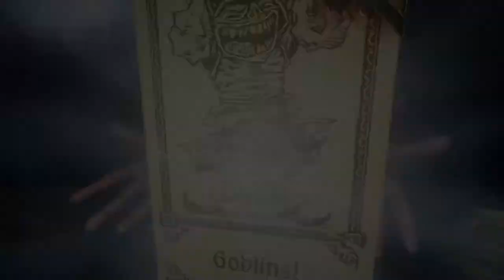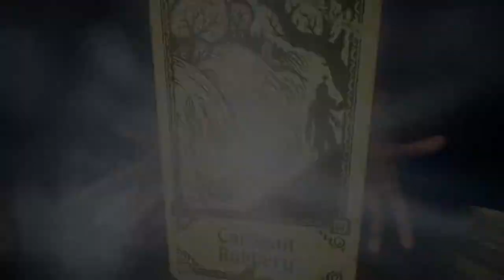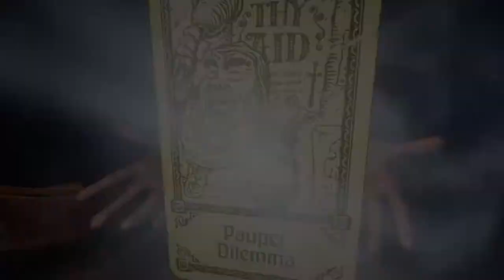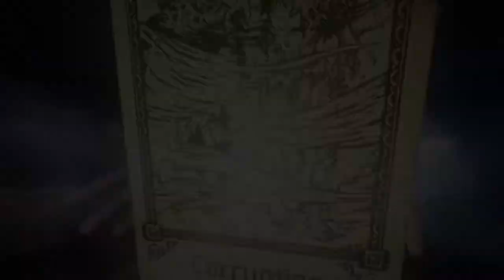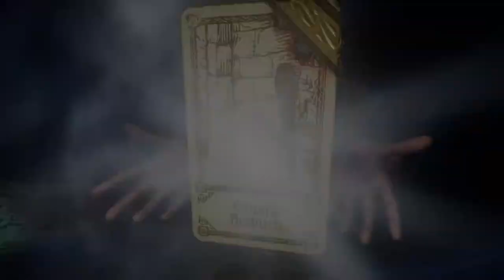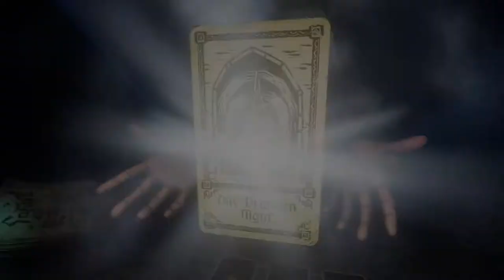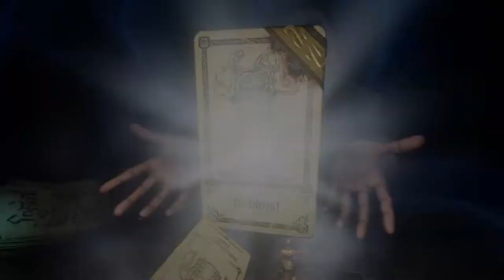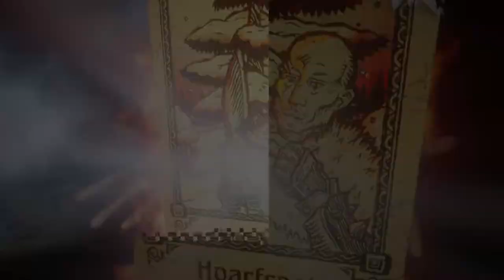Evna Plays Hand of Fate 2 Episode 47 Endless Part 1